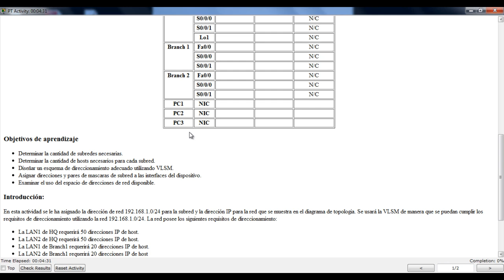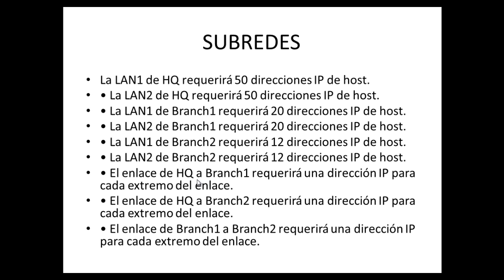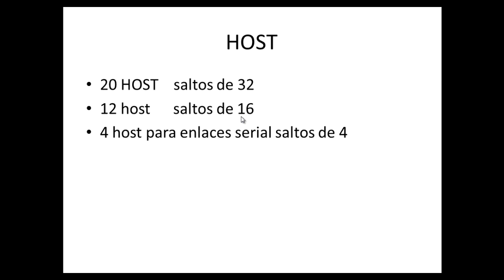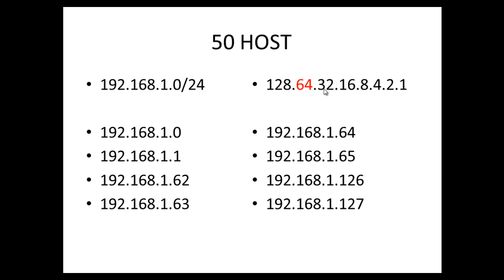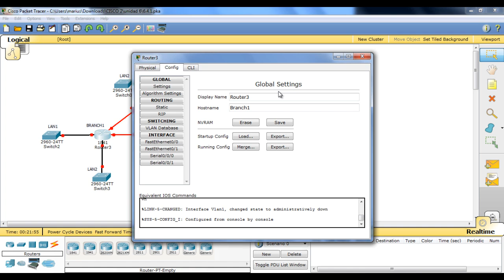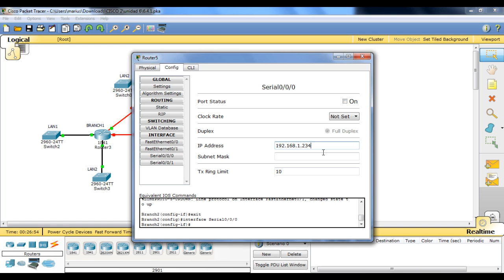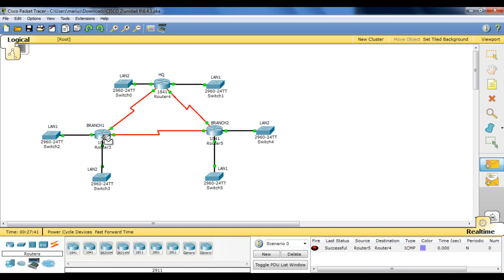6.4.1: Cálculo de VLSM y diseño de direccionamiento básicos CCNA2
practica sencilla y fácil, nos sirve para recordar viejos conceptos.